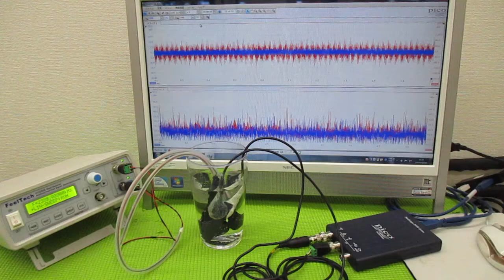新しい超音波制御技術 ultrasonic-labo